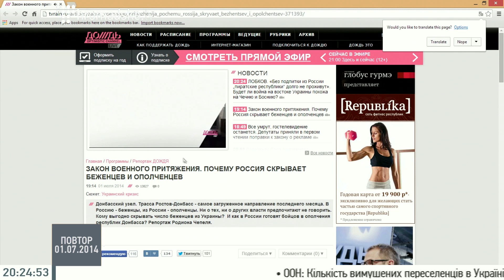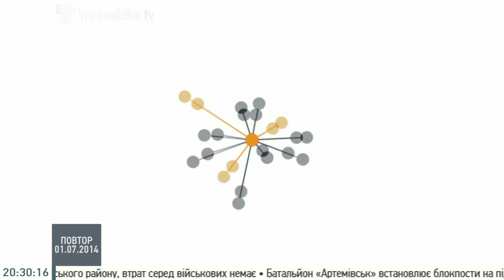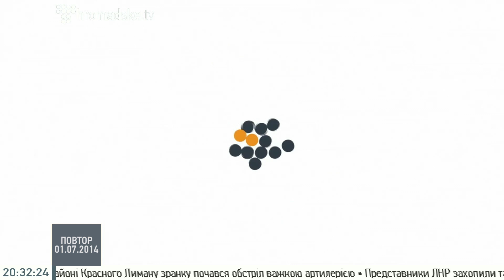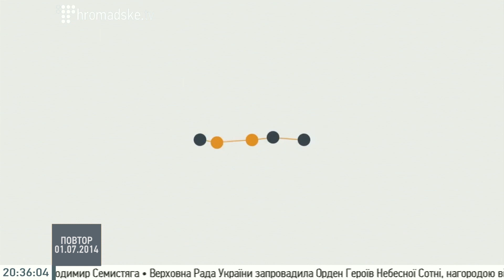Сергій Дацюк: Путін використовує в Україні ординську тактику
Сучасний філософ Сергій Дацюк на Громадському 01.07.14